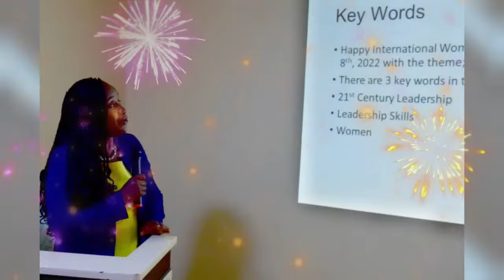'ACT OF GOD' OR LOOKING INWARDS: UNRAVELLING THE DRIVERS OF CORPORATE PERFORMANCE IN NIGERIA.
11th Inaugural Lecture by Prof. Olayinka Omolara Adenikinju
9-1-2024